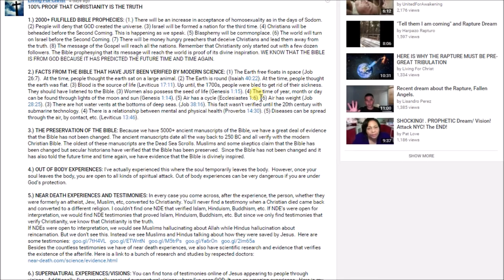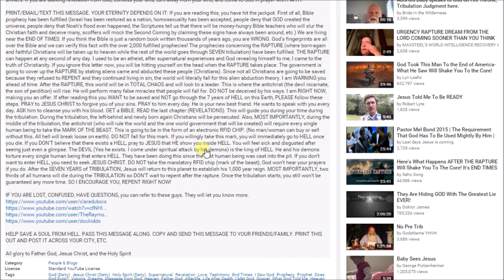IS THIS AN ANGEL OR A UFO? (END TIMES DECEPTION COMING!)